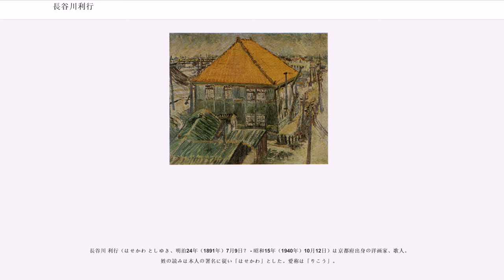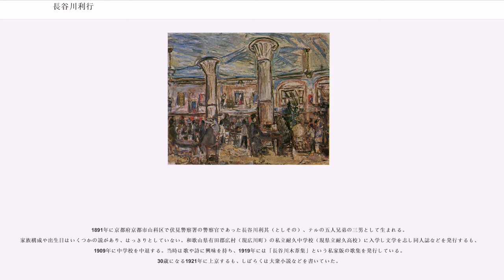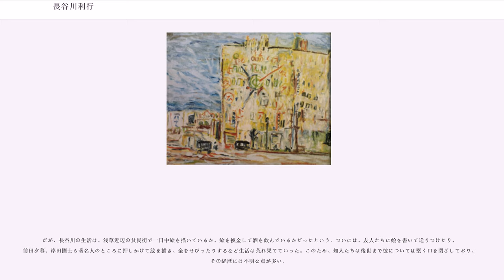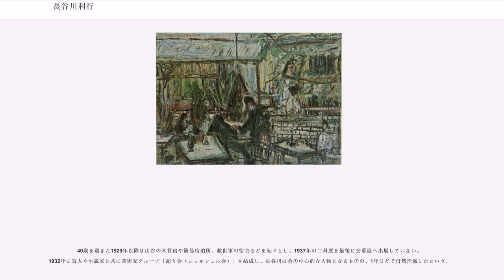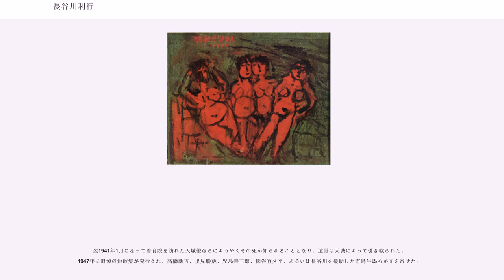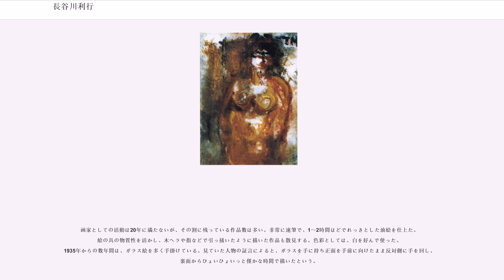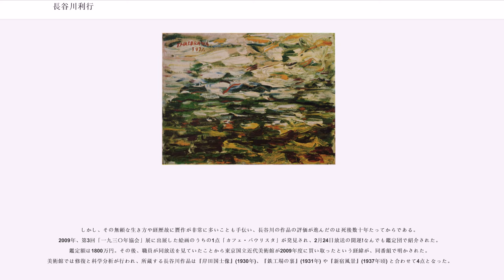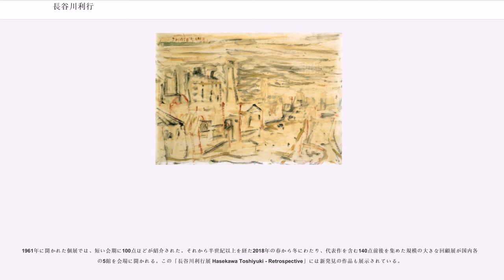長谷川利行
長谷川 利行（はせかわ としゆき、明治24年（1891年）7月9日？ - 昭和15年（1940年）10月12日）は京都府出身の洋画家、歌人。姓の読みは本人の署名に従い「はせかわ」とした。愛称は「りこう」。

1891年に京都府京都市山科区で伏見警察署の警察官であった長谷川利其（としその）、テルの五人兄弟の三男として生まれる。家族構成や出生日はいくつかの説があり、はっきりとしていない。和歌山県有田郡広村（現広川町）の私立耐久中学校（現県立耐久高校）に入学し文学を志し同人誌などを発行するも、1909年に中学校を中退する。当時は歌や詩に興味を持ち、1919年には「長谷川木葦集」という私家版の歌集を発行している。30歳になる1921年に上京するも、しばらくは大衆小説などを書いていた。

いつ頃に絵を始めたか不明であるが、独学で画を学ぶ。自身の「アトリエ」を持たず、「思い立ったら絵を描く」スタンスを生涯続けた。帝展や二科展に落選を重ね、田辺至ら主催の第1回新光洋画会展 (1920年)にて「田端変電所」が初入選する。

関東大震災に被災し、また震災の被害をうけた東京をうたった歌誌「火岸」を刊行後、帰郷し、一時京都で活動する。1926年再上京し、日暮里の日蓮宗中山派修練所の離れに暮らす。紹介で高橋新吉と出会い、前田寛治や里見勝蔵の知遇を得る。

靉光や熊谷守一、麻生三郎、井上長三郎、寺田政明らとの交流が始まり、第14回二科展で樗牛賞を受賞、精力的に活動。翌1926年には佐伯祐三らの「一九三〇年協会」展で奨励賞を受けるなど、徐々に評価を高めていった。

だが、長谷川の生活は、浅草近辺の貧民街で一日中絵を描いているか、絵を換金して酒を飲んでいるかだったという。ついには、友人たちに絵を書いて送りつけたり、前田夕暮、岸田國士ら著名人のところに押しかけて絵を描き、金をせびったりするなど生活は荒れ果てていった。このため、知人たちは後世まで彼については堅く口を閉ざしており、その経歴には不明な点が多い。

40歳を過ぎた1929年以降は山谷の木賃宿や簡易宿泊所、救世軍の宿舎などを転々とし、1937年の二科展を最後に公募展へ出展していない。1932年に詩人や小説家と共に芸術家グループ「超々会（シュルシュル会）」を結成し、長谷川は会の中心的な人物となるものの、1年ほどで自然消滅したという。
その後、理解者であった天城俊彦が新宿に開いた天城画廊で頻繁に個展を開いていたが、安酒の飲み過ぎで慢性化していた胃潰瘍が悪化すると徐々に身体が弱り、また1936年の晩秋頃に泥酔してタクシーにはねられ重傷を負うなど、1939年以降はほとんど作品を残していない。

1940年5月、三河島の路上で行き倒れになり養育院に収容される。胃癌の治療を拒否し、同年10月12日死去。。この際、手元にあったスケッチブックなどの所持品がすべて養育院の規則により焼却された。

翌1941年1月になって養育院を訪れた天城俊彦らにようやくその死が知られることとなり、遺骨は天城によって引き取られた。1947年に追悼の短歌集が発行され、高橋新吉、里見勝蔵、児島善三郎、熊谷登久平、あるいは長谷川を援助した有島生馬らが文を寄せた。

30周忌を迎えた1969年10月15日、上野不忍池弁天島に建てられた「利行碑」および隣に立つ歌碑の除幕式を画廊羽黒洞 (代表・木村東介) が主催する。

画家としての活動は20年に満たないが、その割に残っている作品数は多い。非常に速筆で、1～2時間ほどでれっきとした油絵を仕上た。絵の具の物質性を活かし、木ヘラや指などで引っ掻いたように描いた作品も散見する。色彩としては、白を好んで使った。1935年からの数年間は、ガラス絵を多く手掛けている。見ていた人物の証言によると、ガラスを手に持ち正面を手前に向けたまま反対側に手を回し、裏面からひょいひょいっと僅かな時間で描いたという。

劇団手織座は長谷川利行を描いた演劇として、1967年に第10回公演「落日の涯　長谷川利行の半生」（脚本：高橋玄洋）を朝日生命ホールで上演した (11月7日–同月19日)。

しかし、その無頼な生き方や経歴故に贋作が非常に多いことも手伝い、長谷川の作品の評価が進んだのは死後数十年たってからである。2009年、第3回「一九三〇年協会」展に出展した絵画のうちの1点「カフェ・パウリスタ」が発見され、2月24日放送の開運!なんでも鑑定団で紹介された。鑑定額は1800万円。その後、職員が同放送...